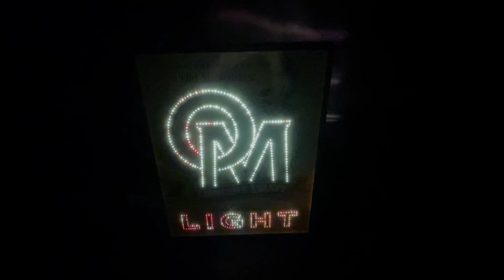OLD MILWAUKEE LIGHTED FIBER OPTIC BEER SIGN 45